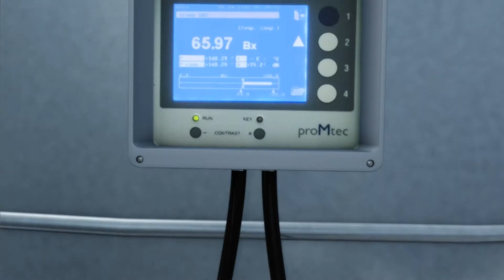proMtec µ-ICC 2.45 Compact microwave density measurement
This short video shows all possibilities the highly flexible proMtec µ-ICC 2.45 Compact microwave measurement device can offer for the sugar industry.